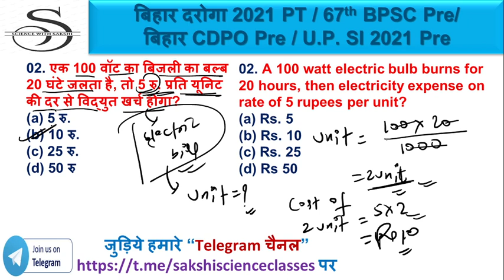Physics Numerical Questions (भौतिकी संख्यात्मक प्रश्न) 08 |67 BPSC| BPSC_CDPO| UP/Bihar SI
This is a short Video series where Sakshi Ma'am will discuss few Important Questions which are frequently asked in various Govt. Competitive Examination

to Get notified.